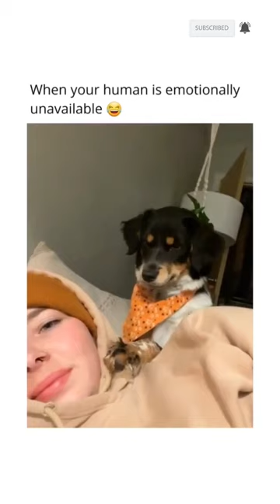The Funniest Cat and Dog Videos of the Year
Get ready to laugh with this compilation of the funniest cat and dog moments caught on camera over the past year! From playful kittens to mischievous puppies, this video has it all. Whether you're a cat owner, a dog owner, or just a fan of these hilarious creatures.

We appreciate your support! If you have any suggestions or comments, please leave them in the comment section below.